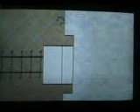Lets Play Super Paper Mario (Part 2)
Bleh heh heh heh bleck.